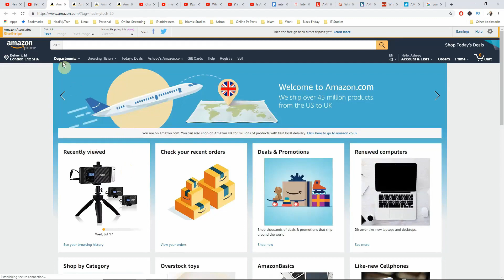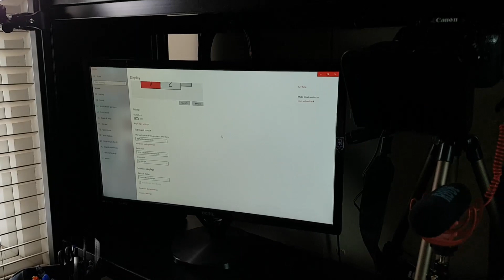Step By Step Guide To Build A Computer - Swap PC Case & Buying Guide - Pt 9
In this Step By Step Guide To Build A Computer I share the reasons to swap the pc case while building another gaming pc, and I offer advice on how to save money in a pc case buying guide tutorial.

Welcome to One PC To Rule Them All Challenge, the show I give you full responsibility and authority to decide on every single aspect and component of my next PC Built for 2019, with a triple boot system with Windows Linux and MacOS.  At the end of the video I usually put up a YouTube community tab poll for you to vote on the topic for the next episode.

A sleeper PC is a computer which appear cheap or old of little value from the outside but which contains high end pc components inside.

Time Stamps:

00:21 One Pc TO Rule Them All Playlist

02:02 Finally Solved Annoying PC Which Kept Crashing & Restarting | Corsair CX 750M

04:08 No Warranty Sticker No Problem | 3 Year Old Product Bought Used Replaced For Free

07:56 Get More Views And Subscribers With A Wireless Mic | Comica CVM WS60 Combo Review

10:40 Troubleshoot A Computer Series Playlist | Computer Not Turning On | Pc Turns On But No Display On Monitor

Recommended PC Build

Case Cooler Master MasterBox Q300L

RAM Corsair Vengeance LPX 8 GB DDR4

GPU MSI Radeon RX 570 ARMOR OC 4 GB

SSD Crucial BX500 240 GB

HDD WD 1 TB PC Hard Drive - Blue